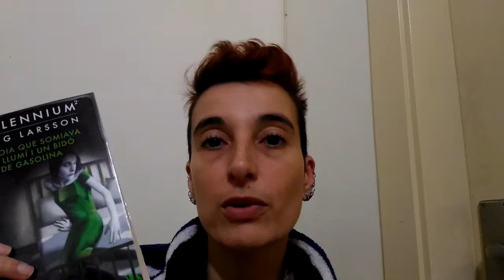Reseña de "La chica que soñaba con una cerilla y un bidón de gasolina" de Stieg Larsson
Lisbeth Salander se ha tomado un tiempo: necesita apartarse del foco de atención y salir de Estocolmo. Trata de seguir una férrea disciplina y no contestar a las llamadas ni a los mensajes de Mikael, que no entiende por qué ha desaparecido de su vida sin dar ningún tipo de explicación. Lisbeth se cura las heridas de amor en soledad, aunque intente distraer el desencanto mediante el estudio de las matemáticas y con ciertos placeres en una playa del Caribe.¿Y Mikael? El gran héroe vive buenos momentos en Millennium, con las finanzas de la revista saneadas y el reconocimiento profesional por parte de los colegas. Ahora tiene entre manos un reportaje apasionante sobre el tráfico y la prostitución de mujeres procedentes del Este que le ha propuesto Dag Svensson, periodista de investigación, y su mujer, la criminóloga e investigadora de género Mia Bergman.Las vidas de los dos protagonistas parecen haberse separado por completo, pero entretanto... una muchacha, atada a una cama, soporta un día tras otro las horribles visitas de un ser despreciable y, sin decir palabra, sueña con una cerilla y un bidón de gasolina, con la forma de provocar el fuego que acabe con todo.